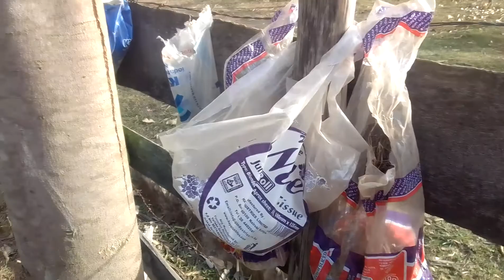OUR SHOP-CBC AT HOME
GRADE 2,PP2 AND PRE-SCHOOL KIDS ROLE PLAYED BY Princes, Presley, Pavel, Promise,Brivian and Omondi.Buying and selling using local available material at Simakina Kakamega county.The core competencies and core values are both enhanced.